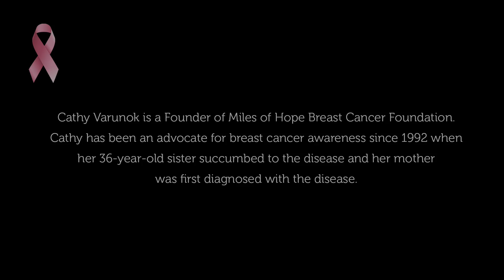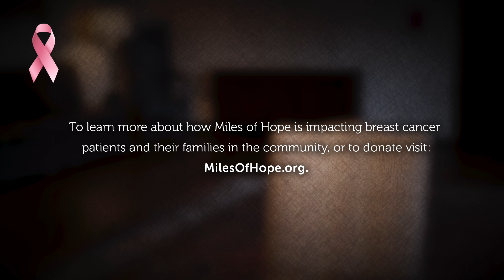Dear Miles of Hope Breast Cancer Foundation | Cathy Varunok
Each year Miles of Hope receives hundreds of letters from members of the community who have been impacted by the organization. To learn more about how Miles of Hope is impacting breast cancer patients and their families in the community, check out this video featuring one of Miles of Hope's founders, Cathy Varunok.